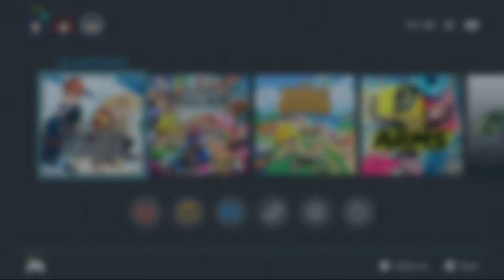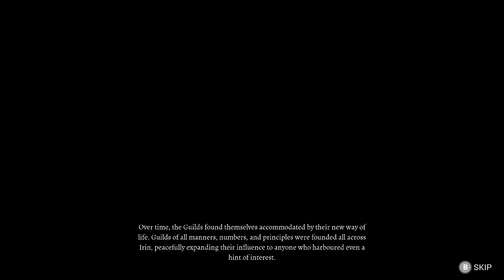NS First Play - Grand Guilds